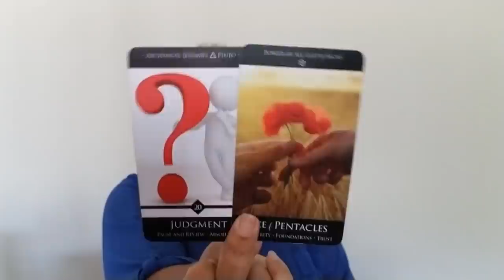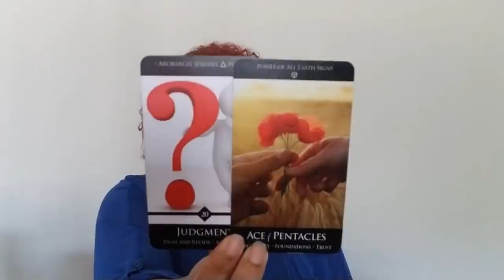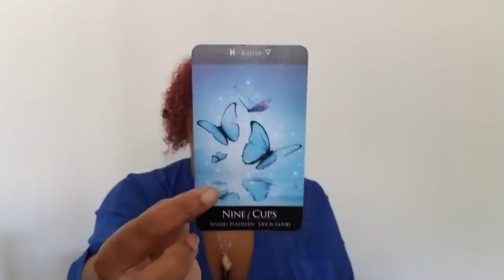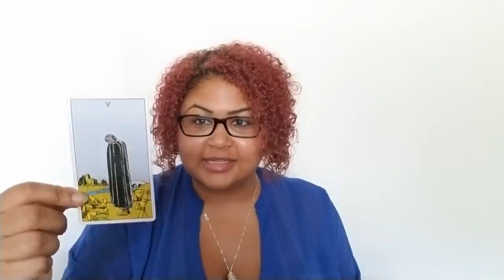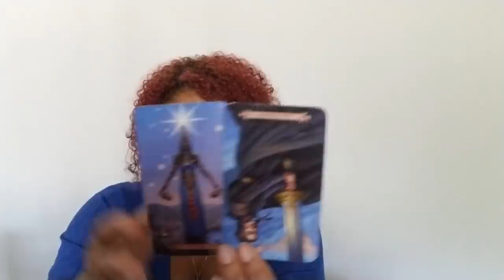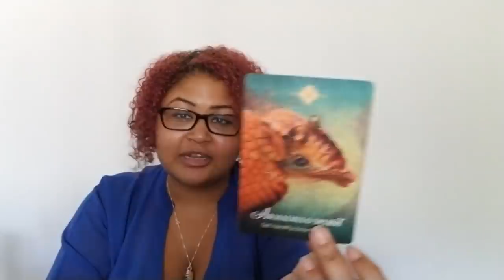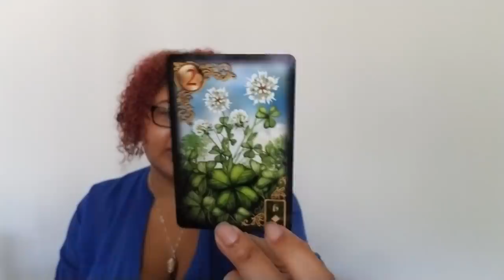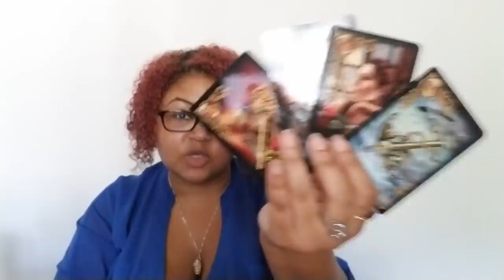Scorpio: Blessed Birthday, "You're My True North" (October 22nd - 31st)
NOTE: WHEN THE CAMERA FREAKED OUT IN THE BEGINNING OF THE VIDEO IT APPARENTLY MESSED UP THE AUDIO FOR THE ENTIRE VIDEO. ITS BEST TO JUST LISTEN TO THIS VIDEO FOR THE MESSAGES. CLEARLY INTERFERING ENERGIES DID NOT WANT YOU TO HEAR THIS. THE ORIGINAL RECORDINGS ARE NOW GONE, AND I KNOW MY SCORPIOS NEEDED THESE MESSAGES.

Scorpio: Weekly Love Reading (October 22nd - 31st)